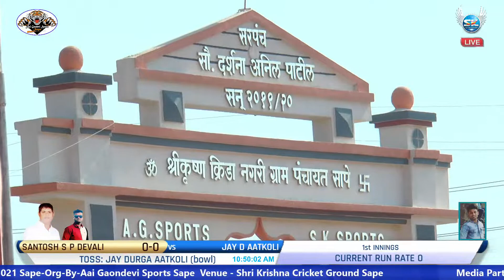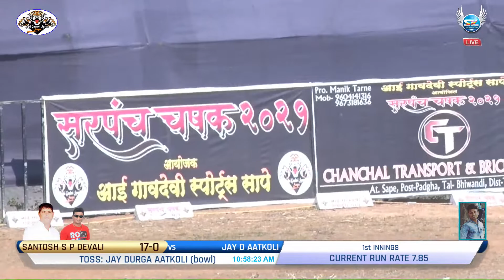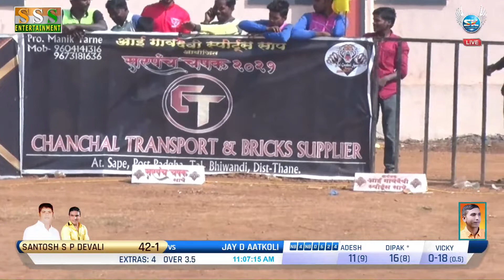J.D.AATKOLI VS S.P.DEVALI Sarpanch Chashak 2021 Sape-DAY-5 S.K.Entertainment#